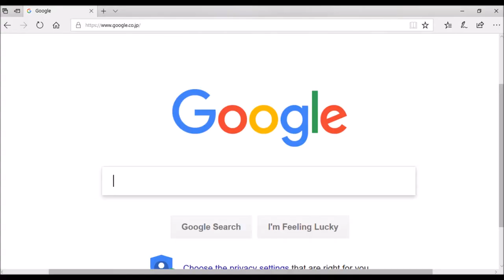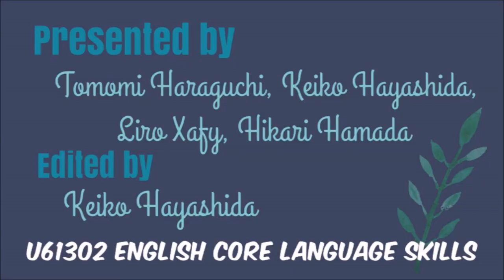"Brexit" Interview Film Project by Oxford Brookes Students